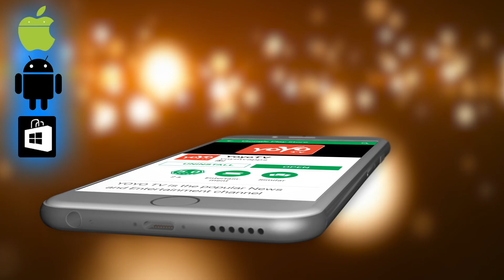ಶನಿ ಕೃಪಗೆ ಏನು ಮಾಡಬೇಕು ಈ ನಿಯಮಗಳು ಪಾಲಿಸಿದರೆ ನಿಮ್ಮ ಜಾತಕವೇ ಬದಲಾಗುತ್ತದೆ ! | ShaniPooja | YOYO TV Kannada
ShaniPooja Tips in Kannada ಶನಿ ಕೃಪಗೆ ಏನು ಮಾಡಬೇಕು ಈ ನಿಯಮಗಳು ಪಾಲಿಸಿದರೆ ನಿಮ್ಮ ಜಾತಕವೇ ಬದಲಾಗುತ್ತದೆ ! YOYO TV Kannada